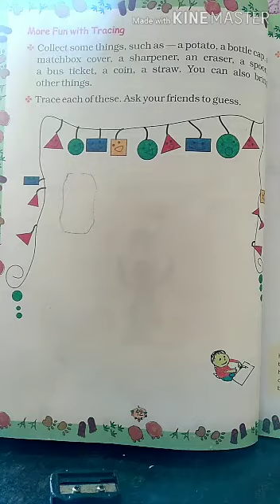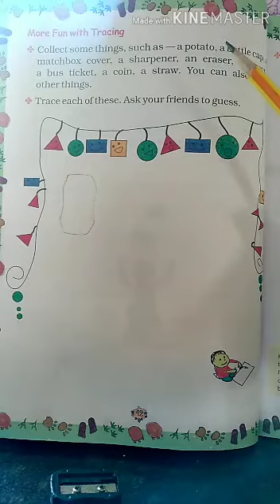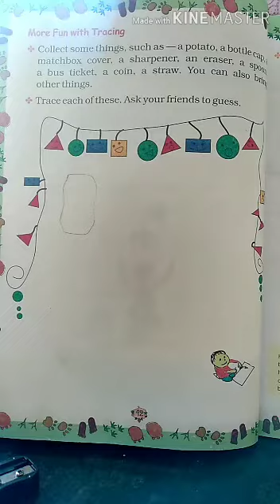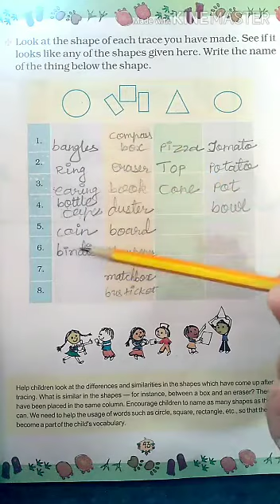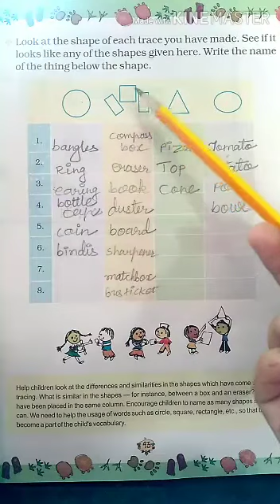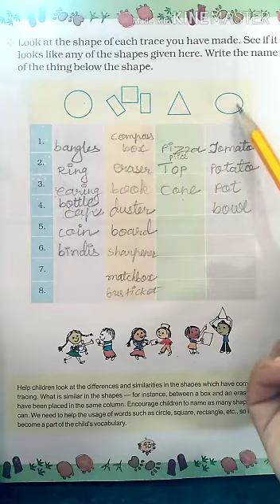12/09/20 STD 2 maths Ch 6 part 3 by suman mam